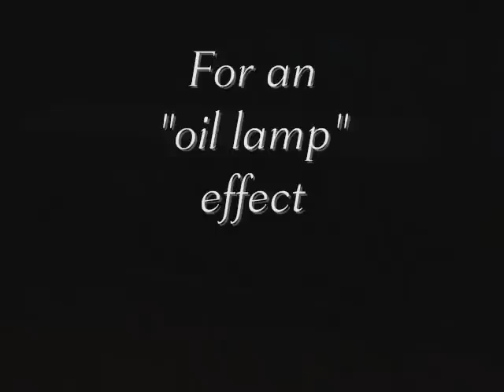Cheap Coach Lighting.wmv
Dirt cheap DIY lighting for 16mm coaches.